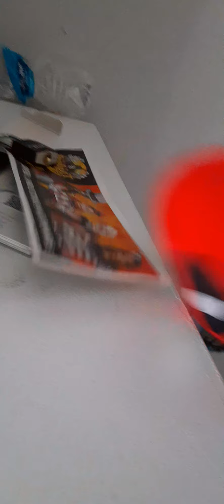Costume competition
Don't worry don't worry our Halloween episode is coming out soon